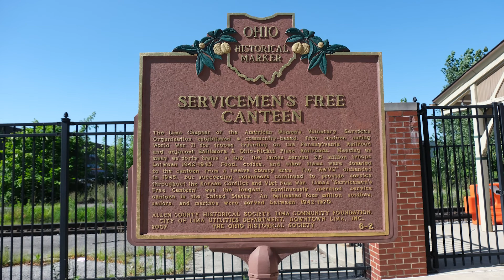Servicemen's Free Canteen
More than 16 million men and women served in the United States Armed Forces during World War II. Hundreds of trains moved the troops across the country on their way to and from training camps and debarkation points. When the trains traveling on the Pennsylvania Railroad and Baltimore & Ohio Nickel Plate Railroads stopped at the Lima depot, they were met by a group of smiling ladies serving free meals.

The American Women’s Voluntary Service Canteen opened on Monday, November 2nd, 1942 and the ladies served their first meal to the soldiers on the Manhattan Liner as it stopped in Lima at 9:17am. A typical meal would include sandwiches, wrapped in wax paper and placed in paper bags or baskets with fruit, candy, and homemade cakes, pies and cookies, along with coffee, milk, orangeade and water.

The stops were brief, only 10 or 15 minutes long, and the soldiers would dash off the trains to the food carts designed and built by the Lima Locomotive Works and Westinghouse Electric, or accept food handed to them through the windows. At its peak, the ladies of the A.W.V.S. would meet an amazing 40 trains a day.

The Canteen was a community effort by people across Northwest Ohio who wanted to help our soldiers. Local farmers donated ham, poultry, eggs and vegetables. Bakeries provided up to 150 loaves of sliced bread every day. Orchards brought their harvests of cherries, apples, peaches, grapes and pears. Ladies throughout the region baked pies, cakes, and thousands of cookies. Church kitchens turned out meals. Girl Scouts and Boy Scouts conducted magazine drives for the soldiers.
From 1942 through 1945, a staggering 2.5 million troops were served, all for free.

One of the hundreds of thank you letters received by the volunteers read: This letter is written in appreciation and grateful tribute. To us, Lima, Ohio will always represent American womanhood at its finest and noblest.

Though the A.W.V.S. disbanded in 1945, volunteers continued to operate the Canteen throughout the Korean Conflict and the Vietnam War. Of the dozens of canteens that operated across the country, Lima's "Servicemen's Free Canteen" was the longest, continuously operated service canteen in the United States. An estimated four million soldiers, sailors, and marines were served between 1942 and 1970.